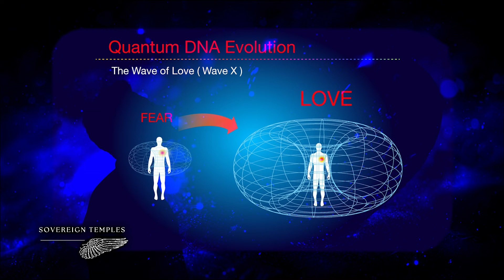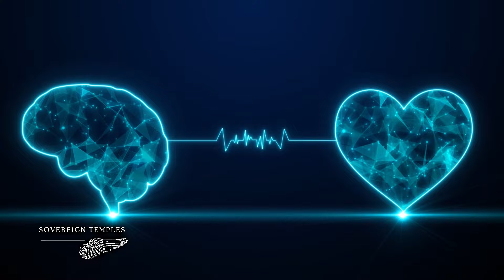Expand Your Vibration | Fear to Love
In this video, we dive into the deep contrast between fear and love, and how these two powerful emotions shape our actions, decisions, and overall well-being. We encourage you to reflect on whether you're unconsciously operating from a place of fear and how you can shift towards a love-driven way of living by connecting with your higher self. We'll share personal stories, spiritual insights, and practical tips for spiritual growth and self-awareness.

00:00 Introduction to Fear and Love
00:37 Invitation to Higher Self
01:15 Personal Example of Fear Programming
01:45 Exploring the Throat Chakra
04:07 The Connection Between Chakras and Fear
05:33 Unconscious Fear-Based Programs
08:25 Manipulation, Lies, and Ego
11:58 Divine Mother Prayer
12:38 Transmutation of Fear into Love
17:41 Transmission of Love